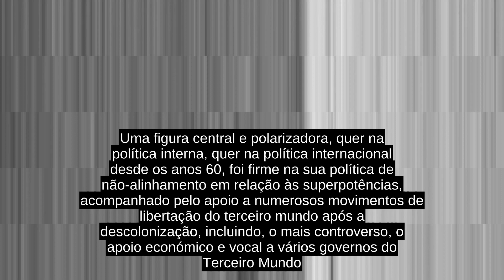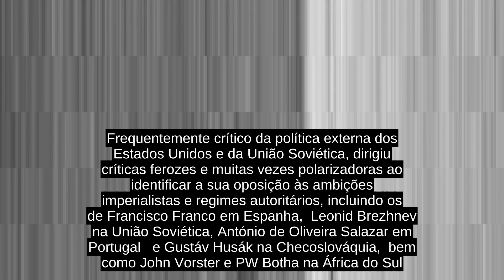Olof Palme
Sven Olof Joachim Palme (Estocolmo, 30 de janeiro de 1927 — Estocolmo, 28 de fevereiro de 1986) foi um político sueco